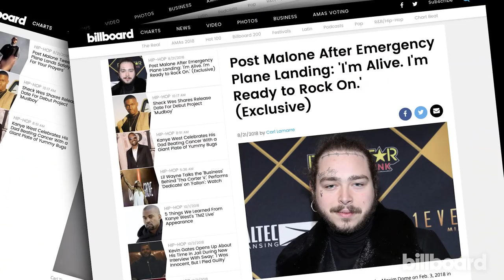Post Malone Talks Emergency Plane Landing: 'S**t Was Scary' | Billboard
Post Malone discusses his recent flight that resulted in an emergency landing, explaining, "That s**t was scary."